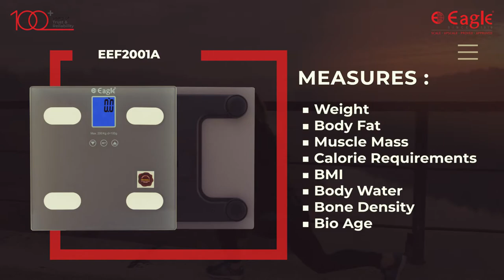Eagle Scales | Personal Weighing Scale | Electronic Weighing Scale | Model EEF2001A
Electronic Personal Scale Equipped with 4 High Precision G-Sensors And 4BIA Sensors.
Equipped with Anti Skid with Rounded Corner.
Measure Weight, BMI, Body Fat, Body Water, Muscle Mass, Bone Density, Calories required, Bio Age
Low Battery/ Error Indication And Auto ON/ OFF.